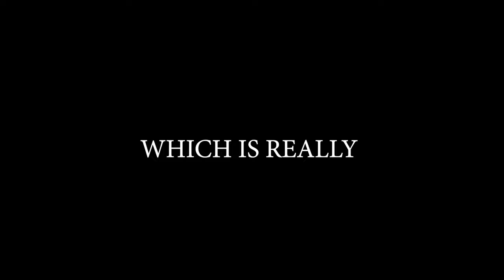Brawlhalla Ranked Road To DIAMOND Part | 72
Sup guys!!

Won twice this time
Got a high ELO which is good
ON THE ROAD TO DIAMOND!!!

Anyway

PEACE!